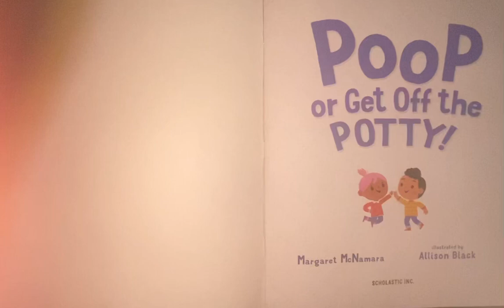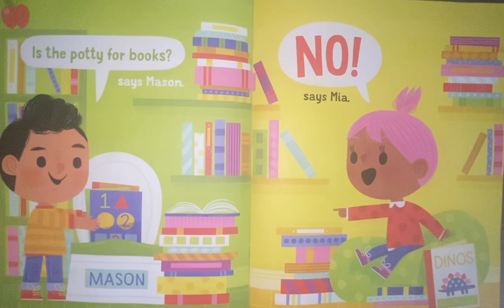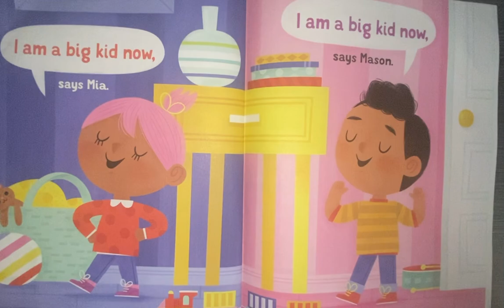Poop or get off the potty! 🚽